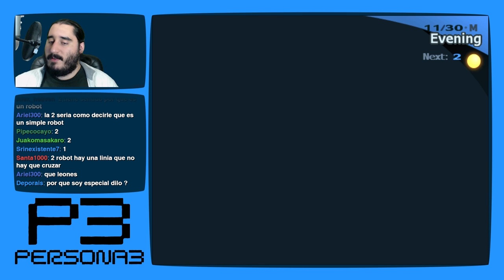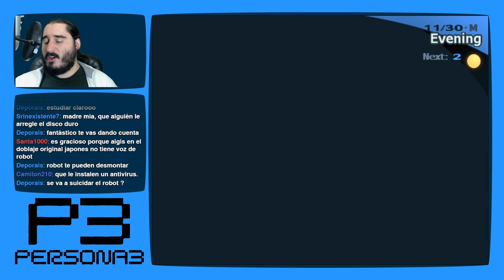Persona 3 [PS2 - PCSX2 1080p] | Parte 167 - ¡Al Rico Desfalco!